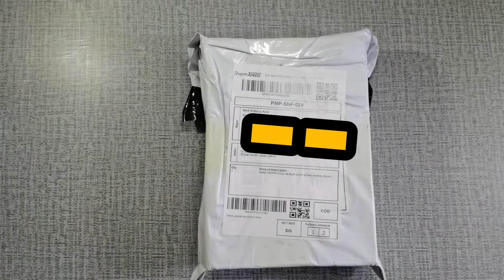The Nokia 5800 ?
Is this the Nokia 5800 express Music from 2009?
unboxing and quick look of the phone this present day.

Music Credits

Musician: Jef

Musician: Charlie Puth

Musician:Foster the people